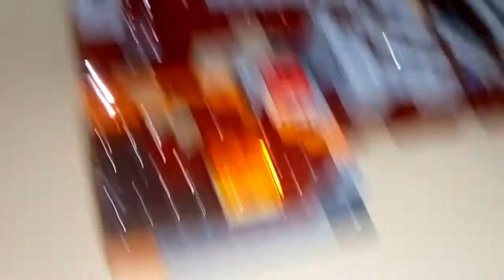połączenie dwóch zestawów Minecraft 21130 i 21139